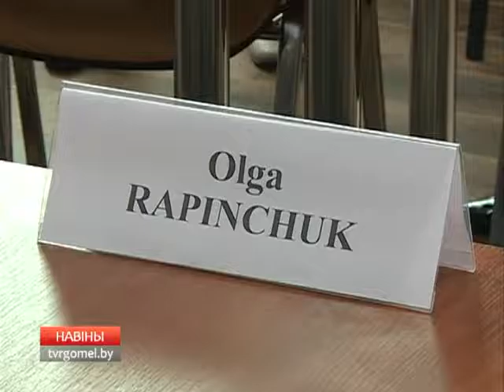Визит Фионны Гибб